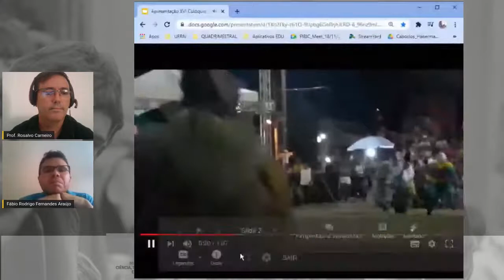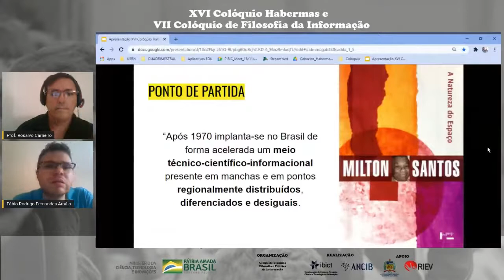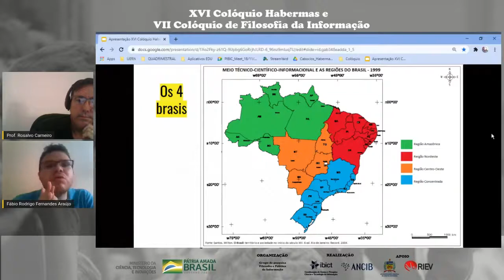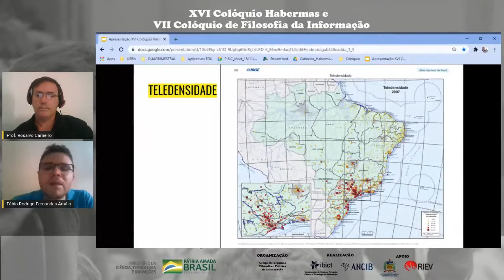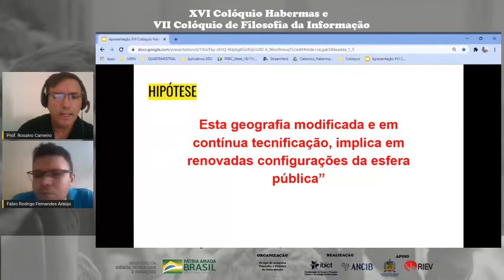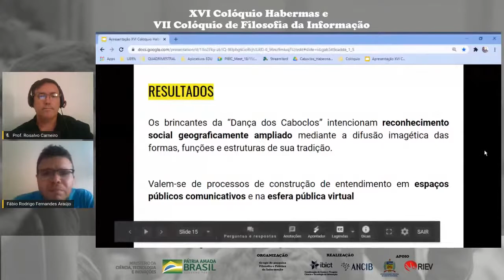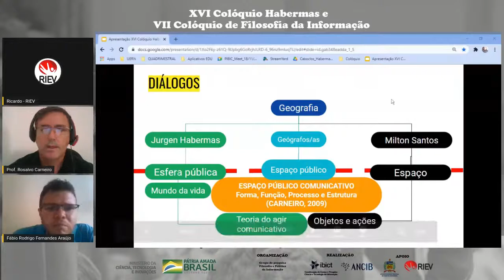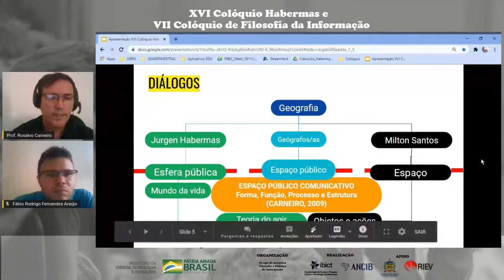Comunicações Coordenadas - 17/11/20 9h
XVI Colóquio Habermas - Comunicações Coordenadas - 17/11/20 9h

Ouvidorias públicas como canal de acesso externo da esfera pública - 5:19
Alexsander de Carvalho Silva UFPB

A ideia de razão publica segundo John Rawls - 21:32
Ana Flávia Rossi UEL
Charles Feldhaus UEL

Herdeira da não alteridade II: o debate Benhabib e Young - 35:53
André Luiz Souza Coelho UFRJ
Vitória Sinimbu de Toledo CESUPA

Reconstrução da esfera pública e verdade pragmática: entre Jürgen Habermas e Richard Rorty - 52:16
André Guimarães Borges Brandão UFRRJ

Esfera Pública Virtual, Dança dos Caboclos e Mundo da Vida: diálogos geográficos a partir de Habermas - 1:08:51
Rosalvo Nobre Carneiro UERN
Fábio Rodrigo Fernandes Araújo UERN